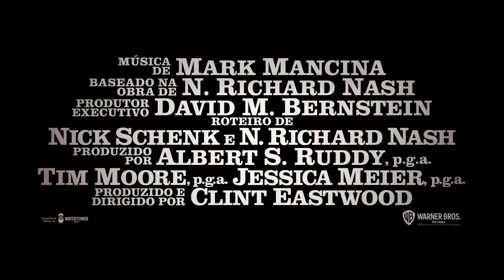CRY MACHO: O CAMINHO PARA REDENÇÃO TRAILER LEGENDADO 2021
Aos 91 anos, Eastwood produz, dirige e estrela Cry Macho, que acompanha um antigo astro do rodeio que, desesperado por trabalho, aceita escoltar o filho de um ex-patrão do México até os EUA. Forçados a usar caminhos alternativos, os dois acabam construindo um elo inesperado.

"Esta é a história de um homem que já passou por coisas muito difíceis em sua vida, mas que vê um novo desafio surgir. Ele normalmente não aceitaria, mas é um homem de palavra, então vai até o fim. É aí que sua vida recomeça", comentou o cineasta à EW.